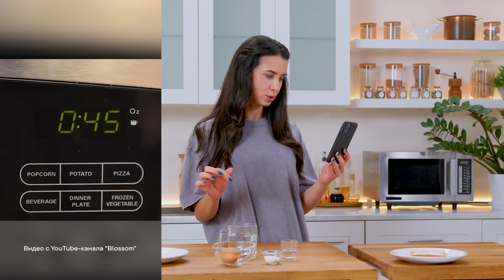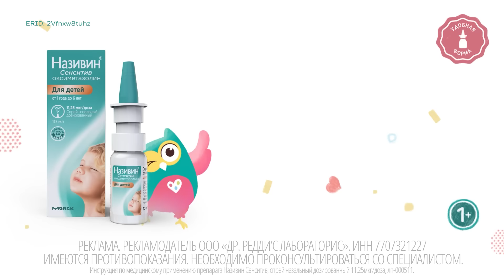Лайфхак чек с Ольгой Белькович | Выпуск 6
Чтобы оставаться в строю в холодный период простуды и насморка, есть спрей Називин Сенситив для себя и детей ❤️

Реклама. Рекламодатель ООО «Др. Редди’с Лабораторис». ИНН 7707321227
Erid: 2Vfnxy3pXvG

В новом выпуске проверим лёгкий рецепт приготовления яйца пашот в микроволновке, а также попробуем без усилий очистить картошку.

00:36 проверяем рецепт приготовления яйца пашот
03:25 быстрая чистка картошки
05:15 готовим домашнюю пастилу из варенья